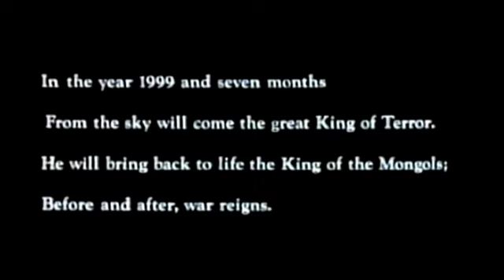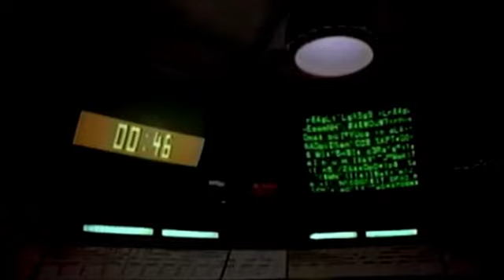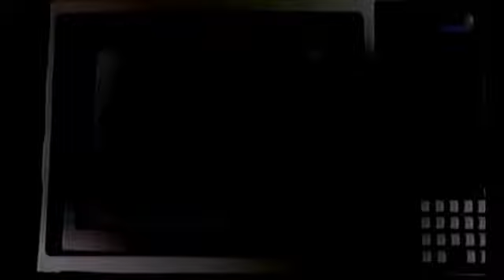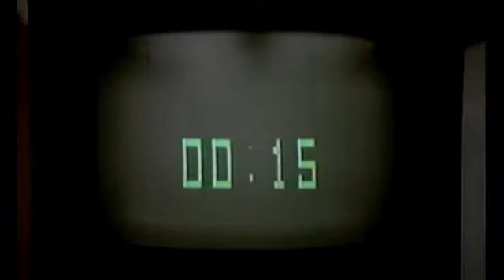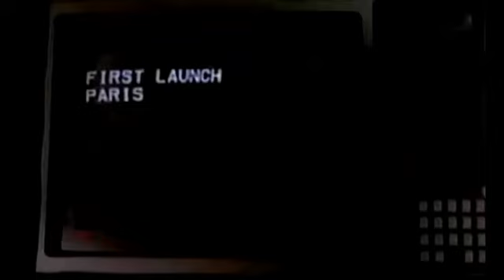Did Nostradamus Predict WW3